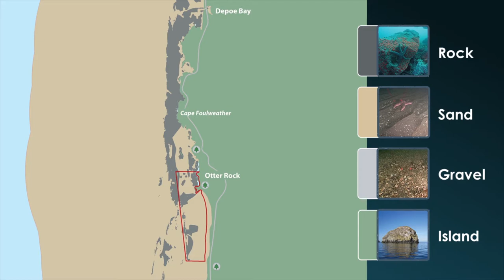Underwater Virtual Tour of Oregon's Marine Reserves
Dive in and see what lies beneath the surface in this virtual underwater tour. You'll start on the southern Oregon coast, at the Redfish Rocks Marine Reserve, and then make your way north until reaching the Cape Falcon Marine Reserve. See the fish, invertebrates and seaweeds that call these sites home and the diversity of habitats that exist underwater.

Oregon has five marine reserve sites off our coast. These are areas in the ocean dedicated to conservation and scientific research. At each site is a reserve, shown in red on the tour maps, where all ocean development and removal of marine life is prohibited. Most of the sites also include one or more Marine Protected Area (MPA) adjacent to the reserve, where ocean development is still prohibited, but some fishing activities are allowed. The MPAs are shown in blue on the tour maps.

All five sites are located in Oregon’s state ocean waters, within 3 nautical miles from shore. Explore more on the Oregon Marine Reserve website at OregonMarineReserves.com.